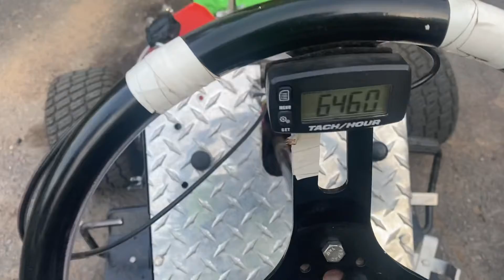Arma super sportsman